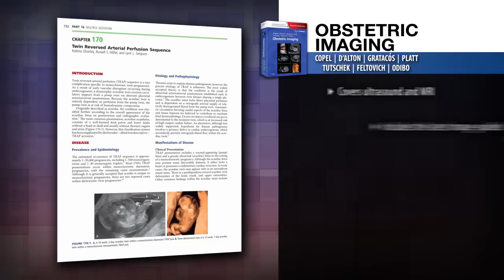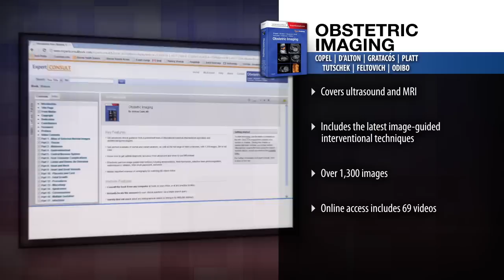Obstetric Imaging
Watch a preview of "Obstetric Imaging" by Dr. Joshua Copel.